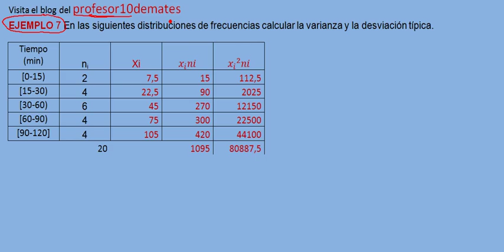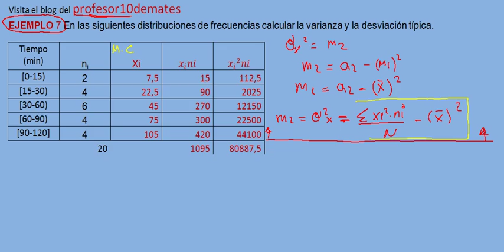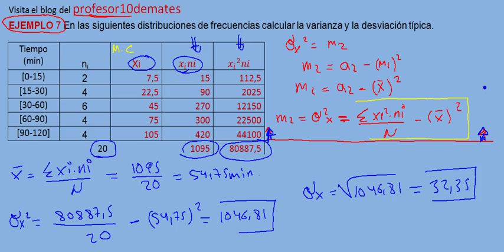tema 4.9ejemplo 7